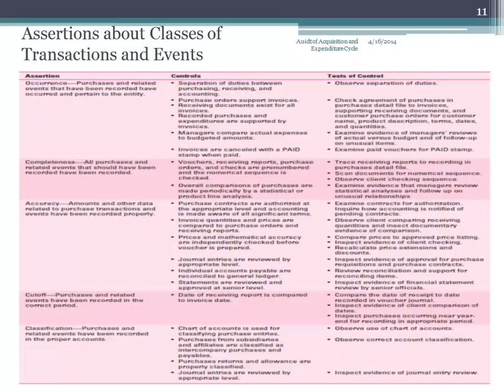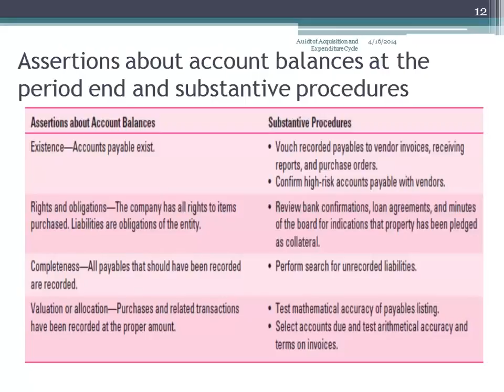Assertions about Account Balances at the period end and substantive procedures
We've just uploaded brand-new "auditing" videos on our channel!

Introduction to the principles and concepts of the audit as an attestation service offered by the accounting profession. Primary emphasis is placed on Generally Accepted Auditing Standards, the role of the CPA/auditor in evidence collection, analytical review procedures and reporting, the CPA/auditor's ethical and legal responsibilities, the role of the Securities and Exchange Commission as well as other constituencies. Audit testing, including statistical sampling, internal control issues, and audit programs are discussed. --

Description:

The acquisition & expenditure cycle involves processing purchase orders, receiving goods and services, recognizing the liability, and processing and recording cash disbursements.

Inherent risks involve unrecorded liabilities (errors resulting from ineffective controls related to recording receipts of goods or services, fraudulent financial reporting resulting from recognizing expenses and liabilities in the proper period), noncancellable purchase agreements (necessary to recognize losses due to permanent declines in market value) and capitalizing expenses.

Documents and records involved in the acquisition & expenditures cycle include purchase requisitions, purchase orders, receiving reports, vendor's invoice, checks, accounts payable master file, and CD master file.

Audit evidence in management reports and data files include open purchase orders, unmatched receiving reports, unmatched vendor invoices, accounts (voucher) payable trial balances, purchase journals, and fixed asset reports.

The functions of the purchasing process includes requisitioning (initiation and approval of requests for goods and services by authorized individuals consistent with management criteria), purchasing (approval of purchase orders and proper execution as to price, quantity, quality, and vendor), receiving (receipt of properly authorized goods and services), invoice processing (processing of vendor invoices for goods and services received; also processing of adjustments for allowances, discounts, and returns), disbursements (processing of payment to vendors), accounts payable (recording of all vendor invoices, cash disbursements, and adjustments in individual vendor accounts), general ledger (proper accumulation, classification, and summarization of purchases, cash disbursements, and payables in the general ledger).

The internal controls audit approach involves understanding internal controls (study the client's flowcharts, review internal control questionnaires, perform walk-through tests), assess planned control risk (authorization of purchases, segregation of duties, timely recording and independent review of transactions, authorization of payments), and determining the extent of testing of internal controls (identify the key internal controls and weaknesses and assesses control risk, perform tests of controls to obtain evidence that controls are operating effectively.

Segregation of duties: The purchasing function should be segregated from the requisitioning and receiving functions (if one individual is responsible for the requisition, purchasing, and receiving functions, fictitious purchases can be made. This can result in the theft of goods and possibly payment for unauthorized purchases. The invoice-processing function should be segregated from the accounts payable function (if one individual is responsible for the invoice-processing and accounts payable function, purchase transactions can be processed at the wrong price of terms or a cash disbursement can be processed for goods not received; this can result in overpayment of goods or the theft of cash), the disbursement function should be segregated from the accounts payable function (if one individual is responsible for the disbursement function and also has access to the accounts payable records, unauthorized checks supported by fictitious documents can be issued and unauthorized transactions can be recorded; this can result in theft of the entity's cash), and the accounts payable function should be segregated from the general ledger function (if one individual is responsible for the accounts payable records and also for the general ledger that individual can conceal any defalcation that would normally be detected by reconciling subsidiary records with the general ledger control account.